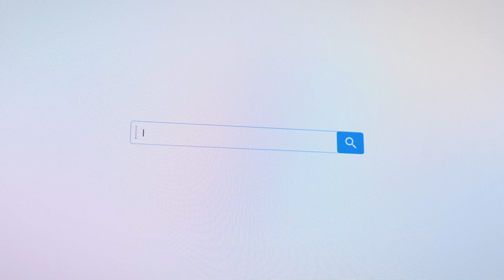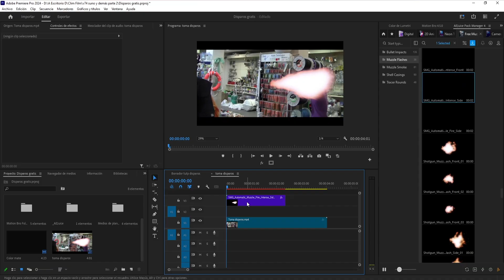Aprende a hacer efectos de DISPARO realistas en MINUTOS - GRATIS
🎬 ¡Bienvenidos al mundo de la edición de video creativa! 🎥
En este video, exploraremos algunas técnicas fascinantes para mejorar tus habilidades de edición y crear efectos asombrosos y ayudarte a profesionalizar tus videos con EFECTOS de SONIDO. 👍

💬 **Agradecimiento Especial:**
   ¡Gracias a cada uno de vosotros por vuestro continuo apoyo! Vuestro feedback nos impulsa a seguir creando contenido valioso. 🙌

No dudes en dejarnos tus comentarios y compartir tus creaciones. ¡Estamos emocionados de ser parte de tu viaje de edición! ✨